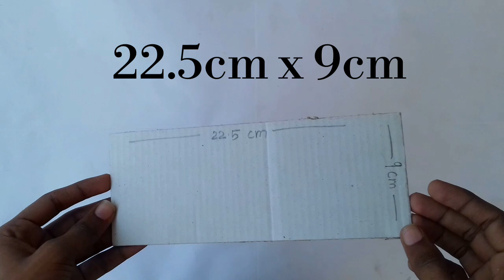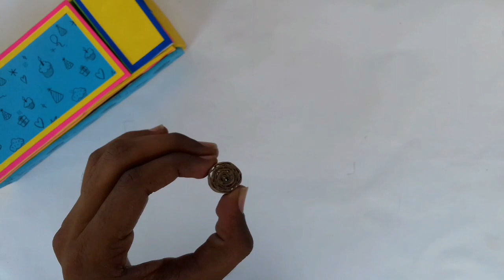how to make pencile and pen box with waste cardboard and papers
diy pen pencile box making